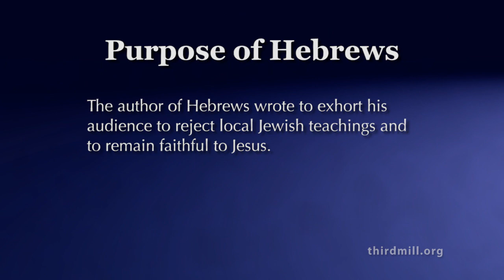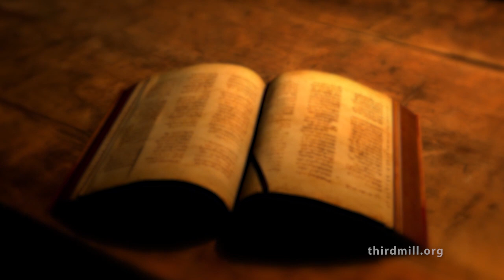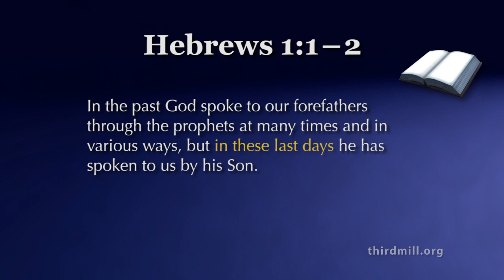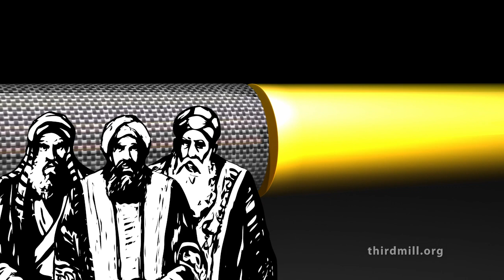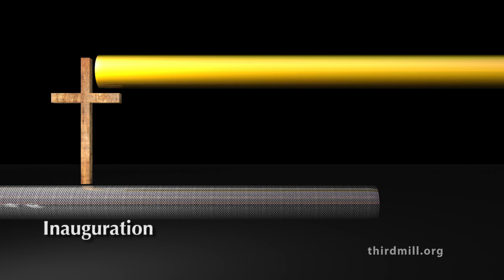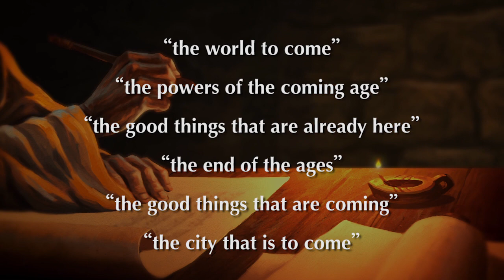Jesus and the Last Days : The Book of Hebrews Study at Home Session 5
In previous sessions, we saw that the book of Hebrews exhorted Jewish Christians to remain faithful to Christ rather than turn for safety from persecution by following the “strange teachings” of their local Jewish communities. In this session, we’ll explore how in every major section of the book our author explained that Jesus brings the last days of God’s plan for world history.